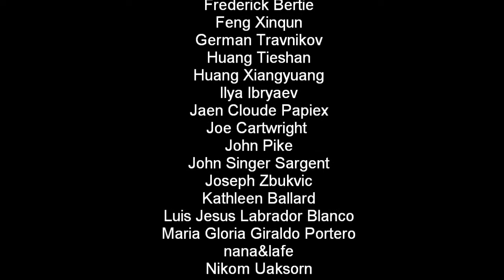Watercolour Landscapes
Erkan Oğur'un sıcacık müziğiyle bütünleşen bu suluboya manzara resimleri, 39 ressama aittir. 2012 yılı sonlarında başladığım slide-show çalışmaları için facebook sayfalarından temin edilmiştir.